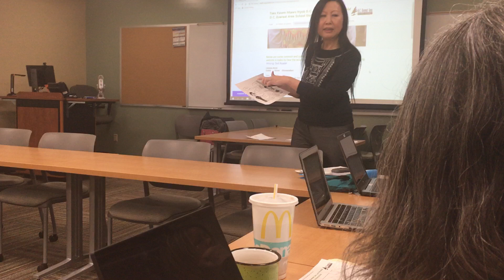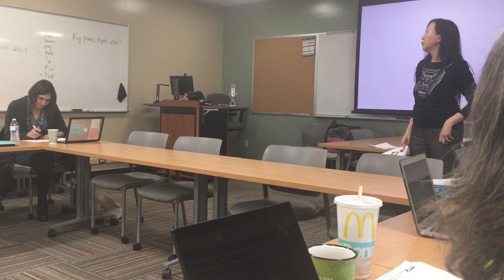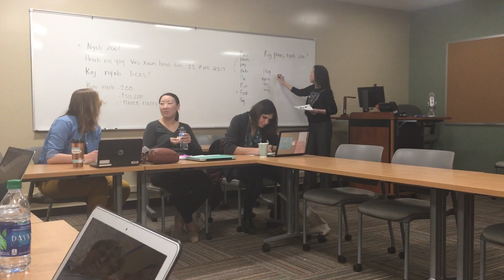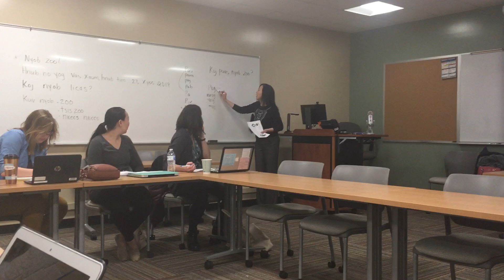Hmong Language Lesson - 4-27-19